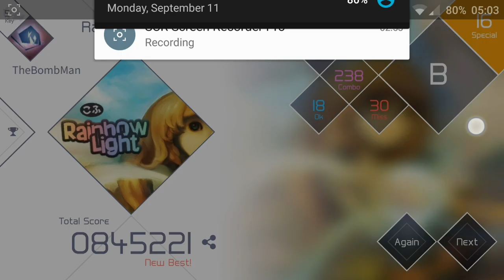VOEZ - Rainbow Light (Special Lv 16 - First Try - 845221)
I might oversleep for the rest of the week due to stress xD